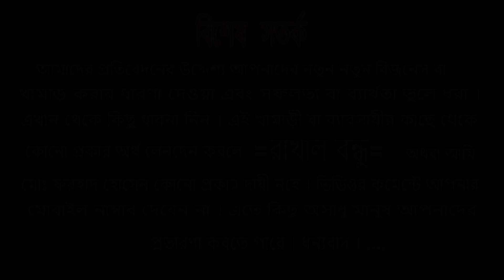স্বল্প খরচে পালন করছেন ছাগল - খামাড়ী মনিরুল । Easy Goat Farming | Rakhal Bondhu bd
মনিরুল ভাই ব্যাবসার পাশাপাশি তার বাসায় গড়ে তুলেছেন একটি ছাগলের খামার খুব কম খরচে পালন করছেন ছাগল
খামাড়ী মনিরুল ফোন নাম্বার - 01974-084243
রাখাল রন্ধু - একটি অনুপ্রেরণা মূলক কৃষি ভিত্তিক চ্যানেল। যেখানে আপনারা কৃষি সম্পর্কিত যেমন: পাখি, কবুতর,
হাঁস, মুরগী, গরু, ছাগল, ভেড়া লালন পালন ও ক্রয় বিক্রয়

আপনার কোন সফলতার গল্প বা যেকোন খামারের প্রতিবেদন তৈরি করতে
 যোগাযোগ করতে পারেন- মোঃ ফরহাদ হোসেন - 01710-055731 এই নম্বরে। ধন্যবাদ।।